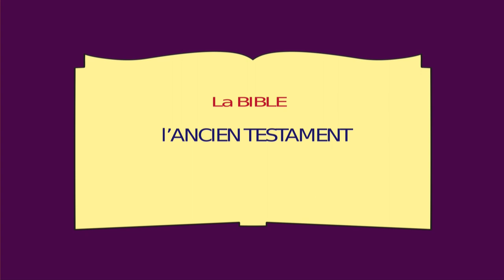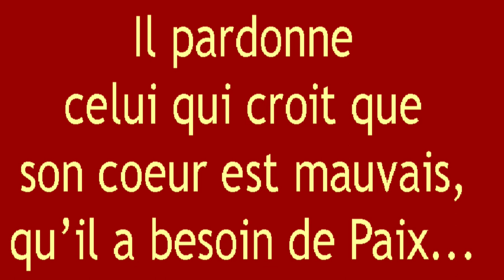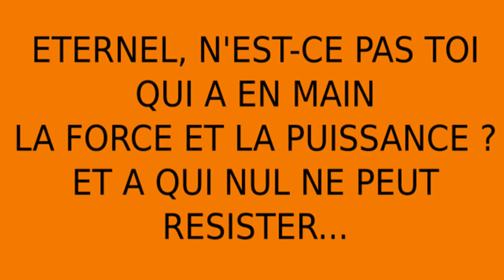(A-23) La force est en toi, Samson! Bible pour enfants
Dessin animé de la Bible: Dieu choisit Samson pour délivrer Israël, et lui donne une force extraordinaire!